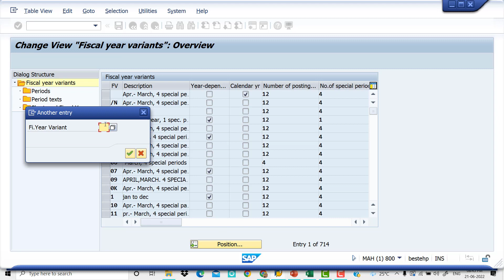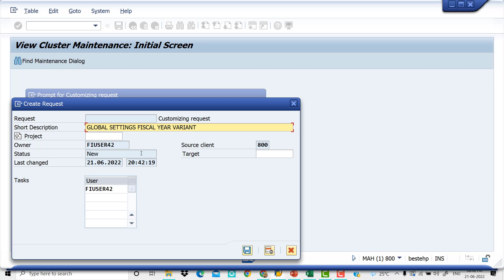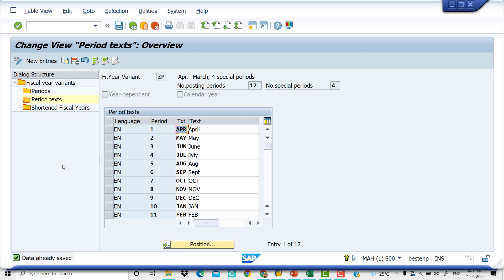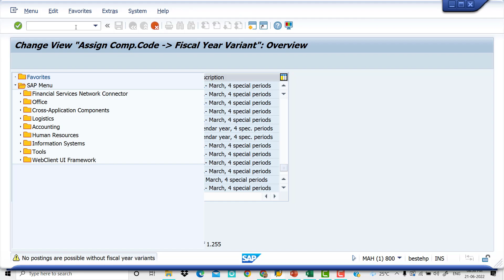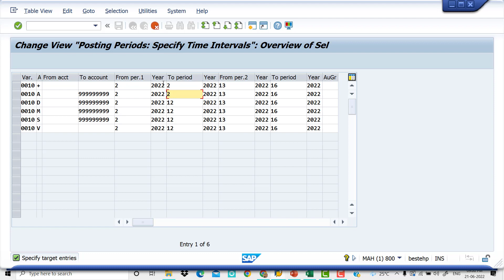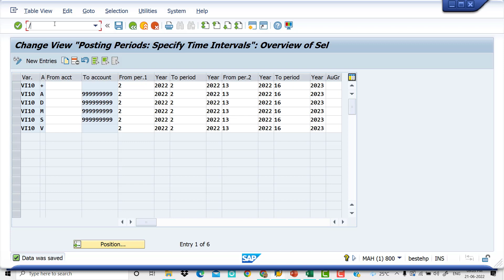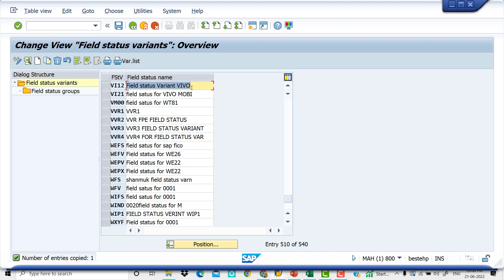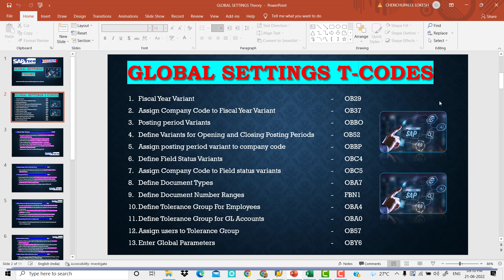Global Settings in Telugu | SAP FICO Training | SAP FICO TRAINING IN TELUGU - By Lokesh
GlobalSettings Configuration#2022 తెలుగు లో శాప్ ఫీకో ట్రైనింగ్ నేర్చుకోండి